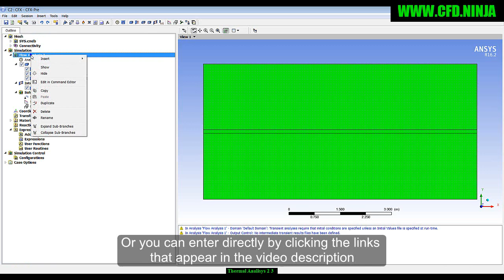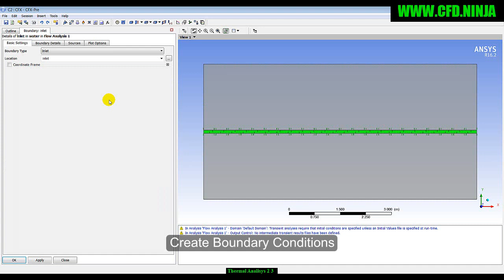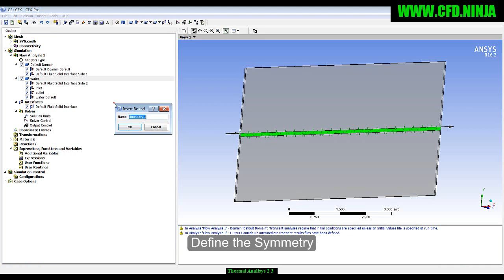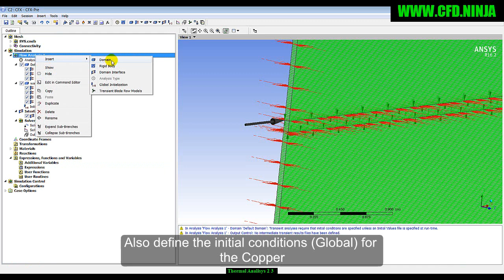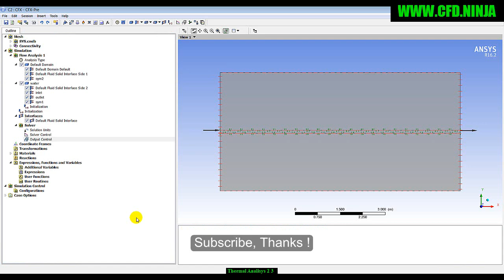✅ ANSYS CFX - Heat Transfer Tutorial - Fluid/Solid - Part 3/4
Steady & Transient Simulation
Computational Fluid Dynamics
ANSYS WORKBENCH